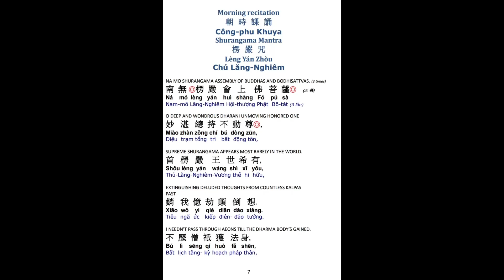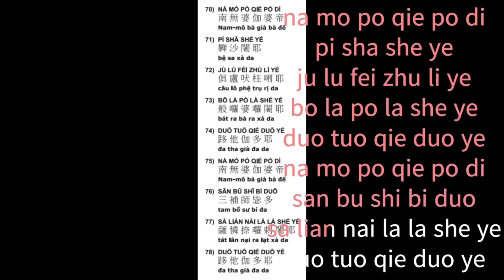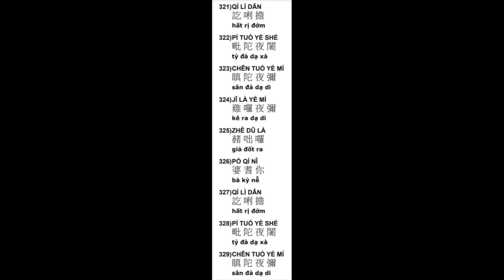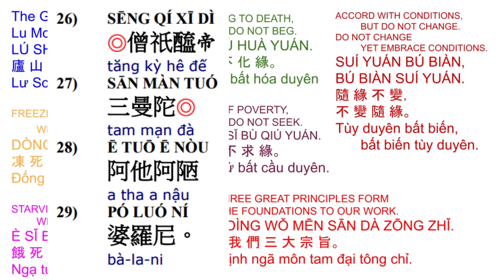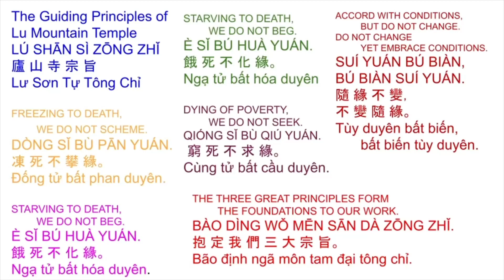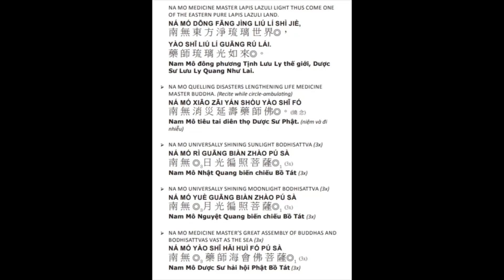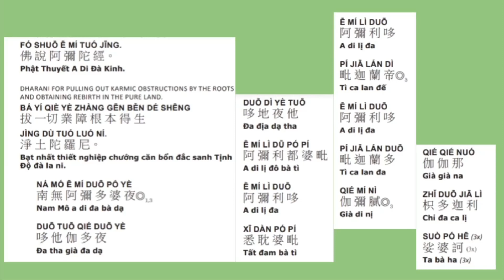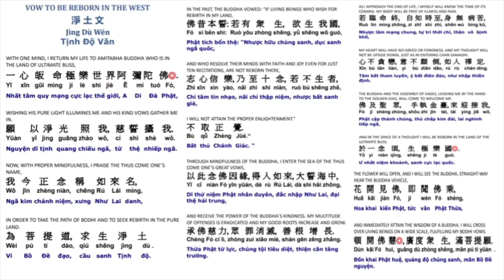78. Công-phu khuya早課清净戒體 楞嚴咒有字頁 加108楞嚴咒心藥師灌頂真言Morning Ceremony restores Precept Substance 2/13/24